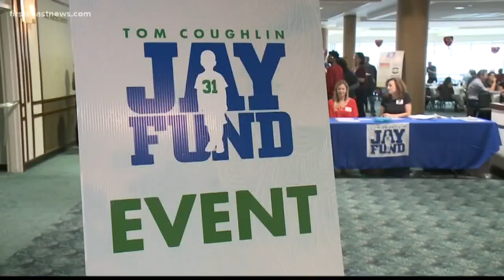Valentine's Day comes early for children battling cancer on First Coast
A party at the Times-Union Center for the Performing Arts gave children battling cancer a chance to enjoy a day without focusing on treatment.